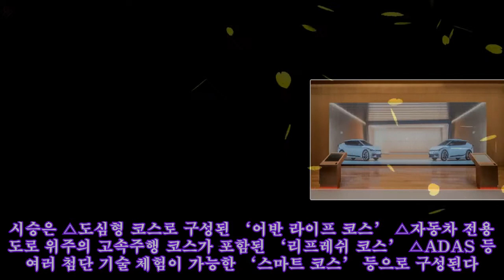전시·시승·구매를 한 번에…기아 강서 플래그십 스토어 개관